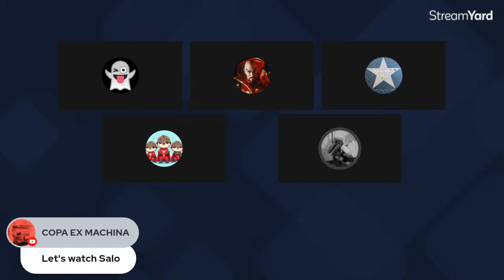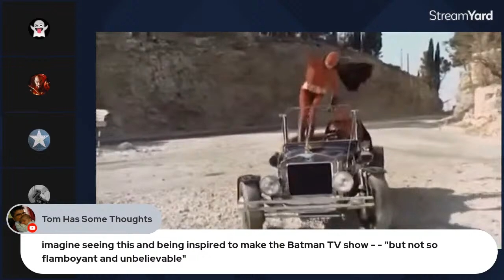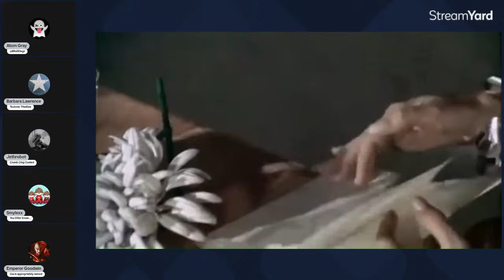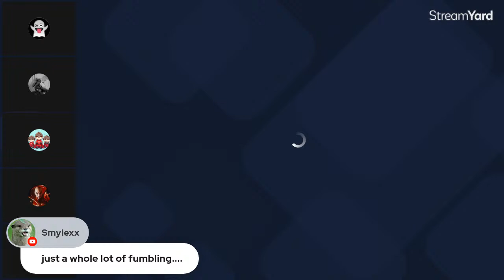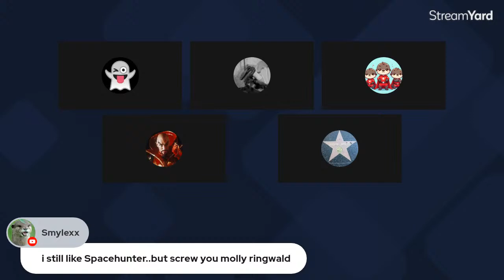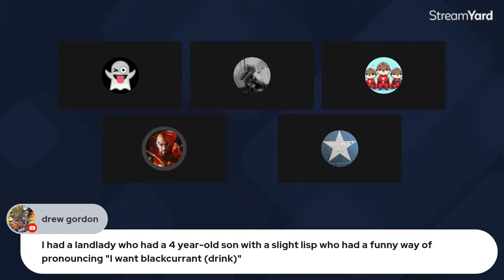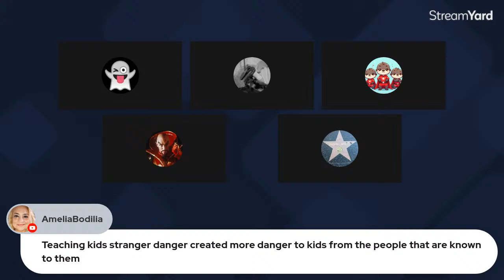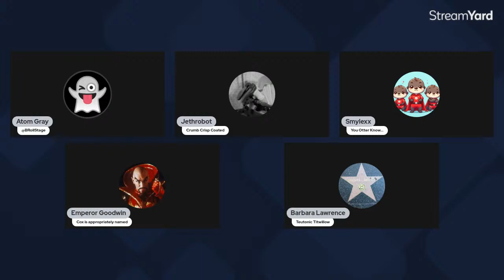B SIDES Ep. 13 - Italian Trampolines, British Safety, Japanese Diarrhea - LIVE w/ The B Roll Crew!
Tonight we'll be continuing our love affair with awkward low budget Italian superheroes. Also, some mystery short features! Join us in the live chat!

Our panel for this evening includes Atom Gray, Barbara Lawrence, Jay Goodwin, Smylexx,

and our hero, Jethrobot!

Argoman is practically invincible, with powers beyond the scope of mere mortals! Who is Sir Reginald Hoover, he seems to know what mission Argoman is involved with? Will Jenabell become the Queen of the World and achieve her wishes to outsmart Argoman?

Roger Browne as Sir Reginald Hoover / Argoman
Dominique Boschero as Regina Sullivan / Jenabell
Eduardo Fajardo as Shandra, the butler
Nadia Marlowa as Samantha
Mimmo Palmara as Kurt
Nino Dal Fabbro as Inspector Lawrence
Andrea Bosic as Admiral Durand
Tom Felleghy as General Haywood